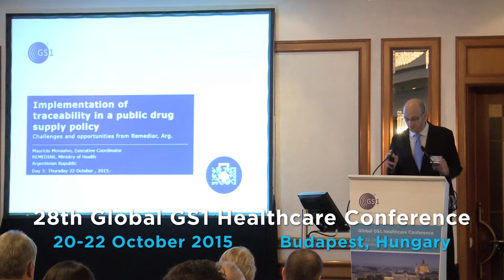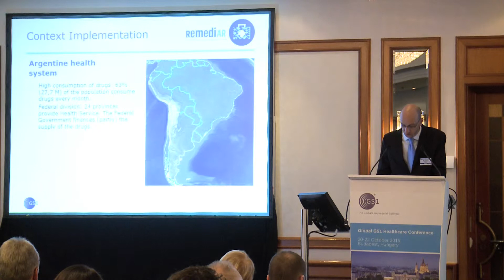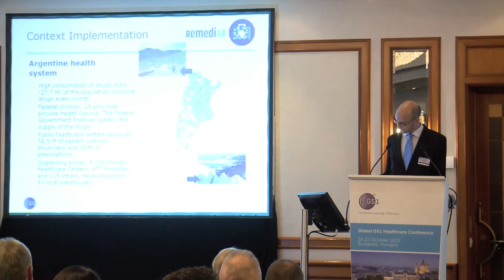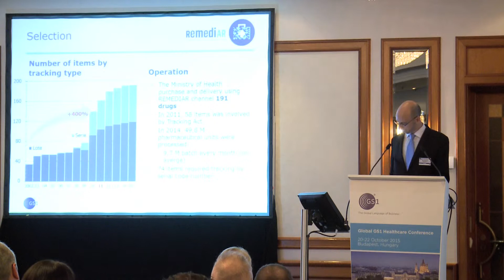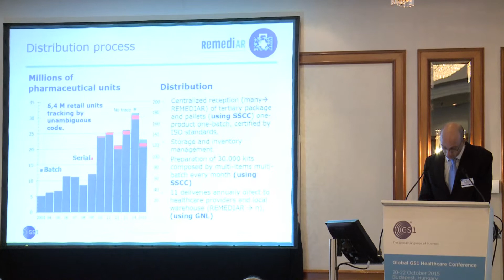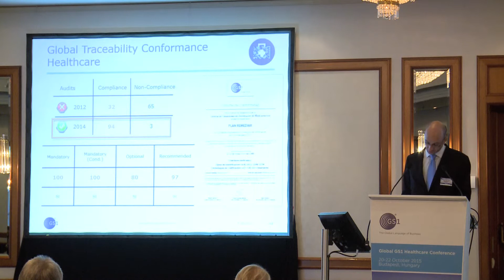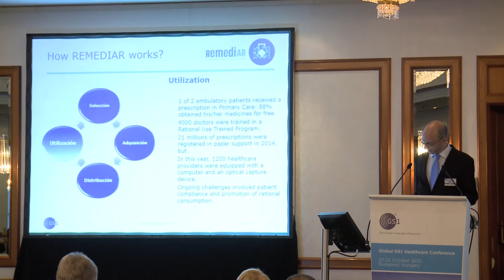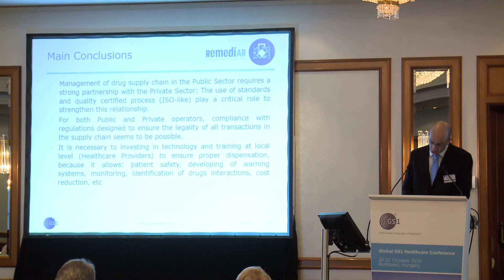22/10/2015 #8 Implementation of traceability in a public drug supply policy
Lic. Mauricio Monsalvo, Remediar, Ministry of Health, Argentina